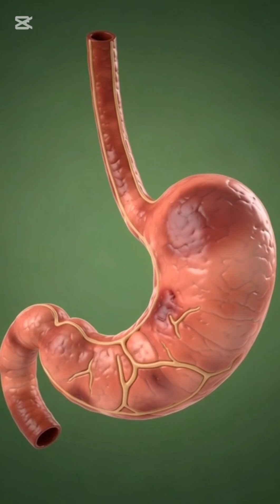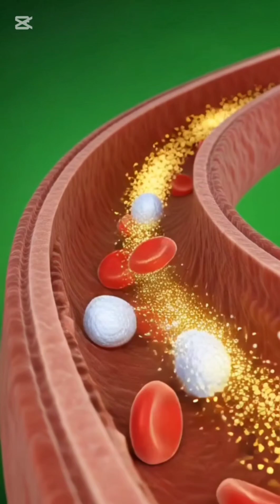What Happens Inside Your Body After Eating Avocado?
Experience a cinematic 3D journey inside the human body as avocado breaks down, spreads through the organs, boosts the brain, nourishes the muscles, and fuels the gut.
This short video reveals how nutrients travel through the stomach, intestines, and bloodstream—and shows both the benefits and the potential side effects.
A realistic, medically accurate visual adventure you’ve never seen before!